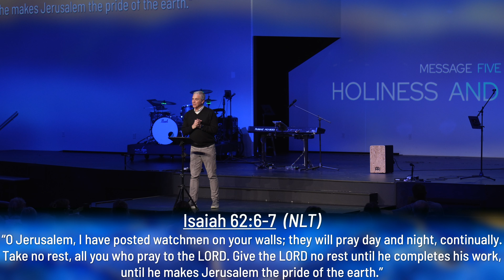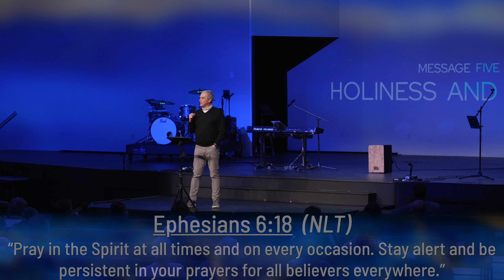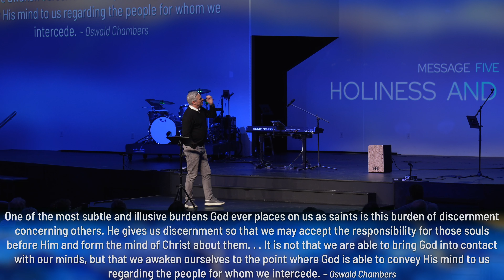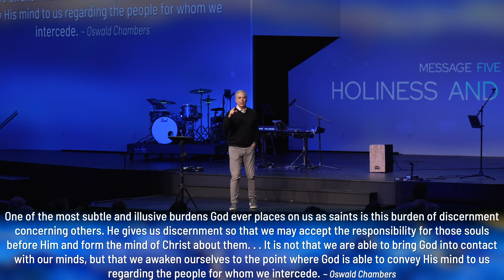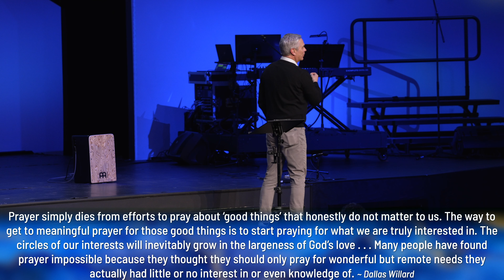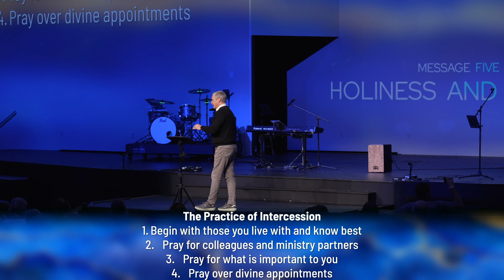Holiness (Message Five: Holiness And Prayer)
Faith Surge 2024
February 7, 2024
Dr. David Busic
Series: Holiness